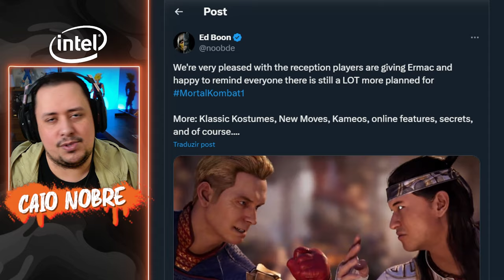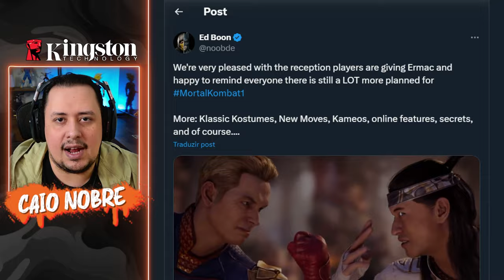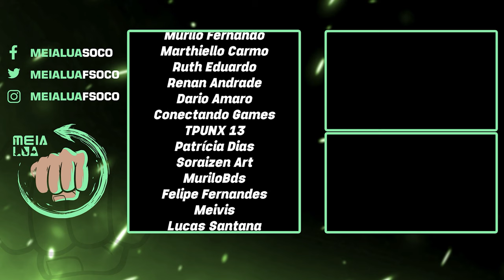TEASER do TAKEDA em BREVE? NOVA ATUALIZAÇÃO da LOJA com ROTAÇÃO de TRAJES - MORTAL KOMBAT 1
Nosso PC Gamer:
Proc: Intel Core i7 14700k 3.4Ghz (Fornecido pela  @Intel )
Mobo: MSI Pro Z790-P WIFI (Fornecida pela  @Intel )
Microfone: HYPERX QuadCast
SSD: TeamGroup T-Force Delta 500gb
Fonte: Corsair TX850 W